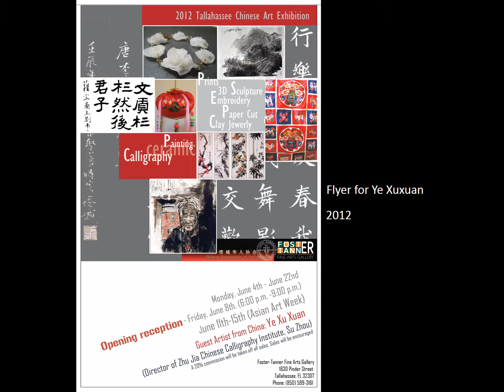Tallahassee Chinese Art Exhibition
History of the Tallahassee Chinese Art Exhibitions held at the Foster-Tanner Fine Arts Gallery at Florida A & M University.